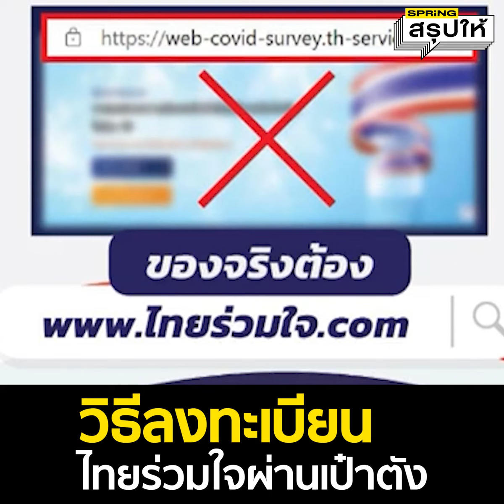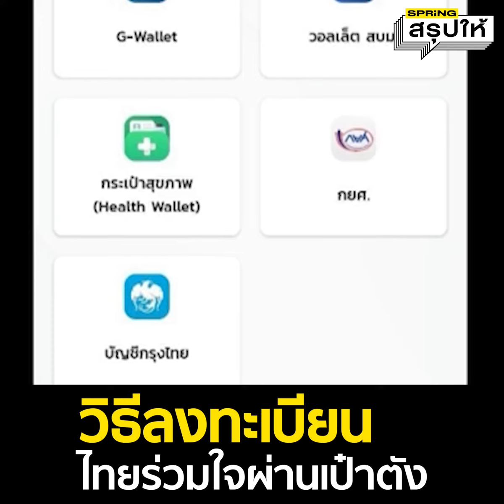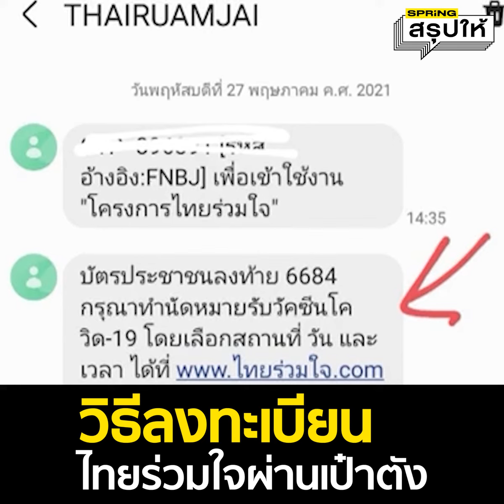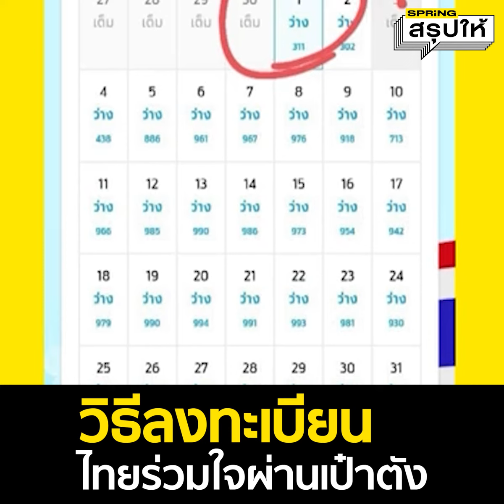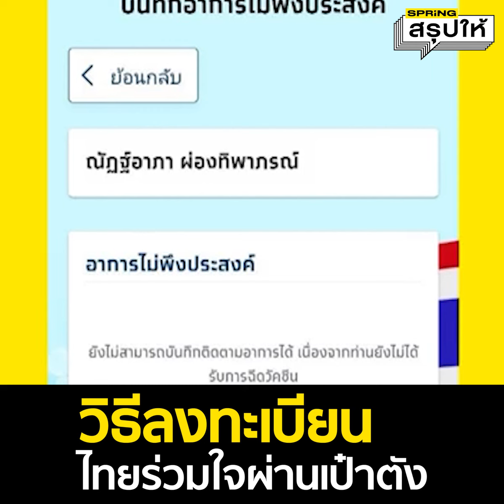สอนลงทะเบียน ไทยร่วมใจ ในแอปเป๋าตัง l สรุปให้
ขั้นตอนลงทะเบียนฉีดวัคซีนโควิด “ไทยร่วมใจ” ไม่ยาก กทม.ร่วมกับหน่วยงานภาคีเครือข่าย
เปิดระบบลงทะเบียนฉีดวัคซีนโควิด-19 อำนวยความสะดวกประชาชนในกรุงเทพฯ